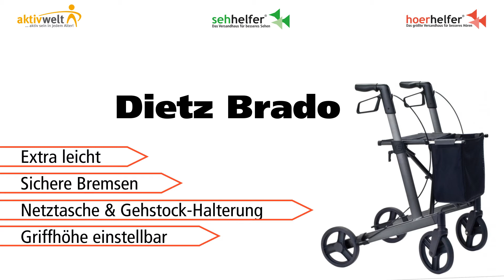Rollator Dietz Brado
Der 7,2kg leichte Rollator mit Sitzfläche wird Ihnen jeden Tag untertützend zur Seite stehen. Außerdem ist am Rollator eine Einkaufstasche sowie eine Halterung für einen Gehstock angebracht. Sie finden diese Alltagshilfe in unserem Online-Shop